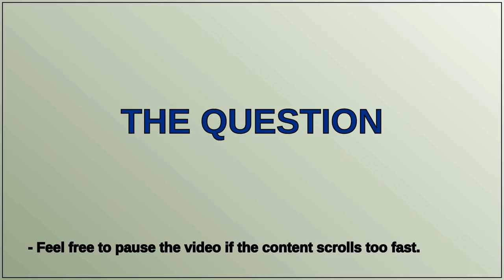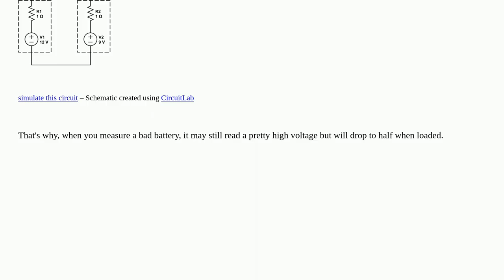Electronics: Charging car battery with another car - circuit schematic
Charging car battery with another car - circuit schematic

A special thanks goes out to the community

  batteries voltage charging automotive